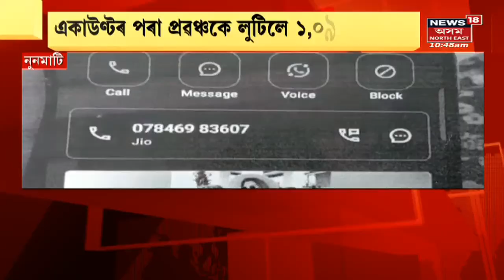Noonmati | মহানগৰীৰ সাতগাঁৱৰ পৰা ধন লুট | Assam News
Noonmati | অনলাইন প্ৰৱঞ্চনা | লগতে চাওঁক আন গুৰুত্বপূৰ্ণ খবৰ

Noonmati |   | Assam News Updates| | News18 Assam | Assam News | News in Assam | Assamese News |Northeast news | Northeast India |